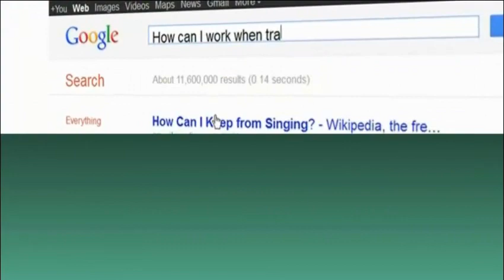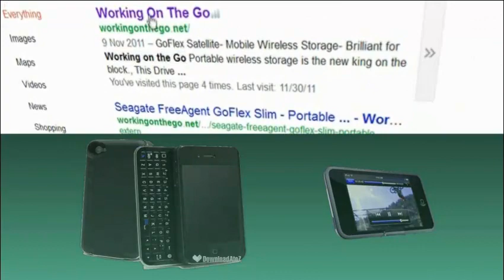Working On The Go - Mobile Working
Working On The Go - Mobile Working - Saving Time - by making your tech gadgets, - smart phone, Android, iPad, iPhone,  actually work for you. It does not matter  if you are on your travels in Dublin, Paris Or New York or increasing your golf handicap. Working Productively - How to use Social Media for your business. All in plain simple English. We do not forget we want value in the economic climate. The latest tips and tips for working on the go. Let's all be productive  - when working on the go.